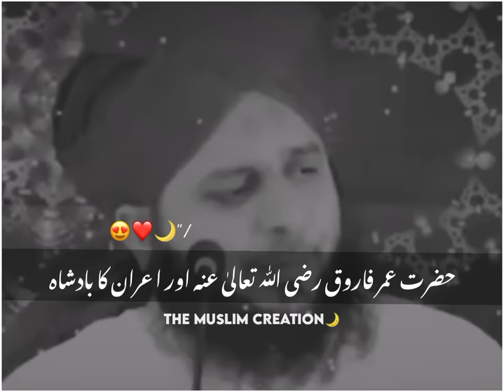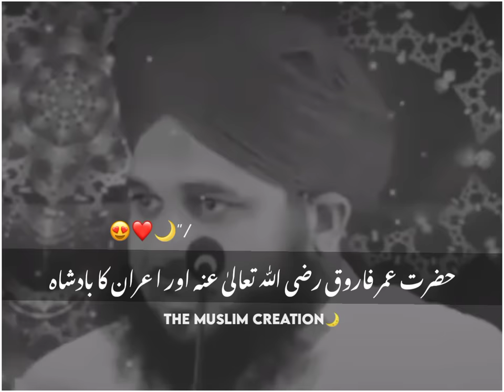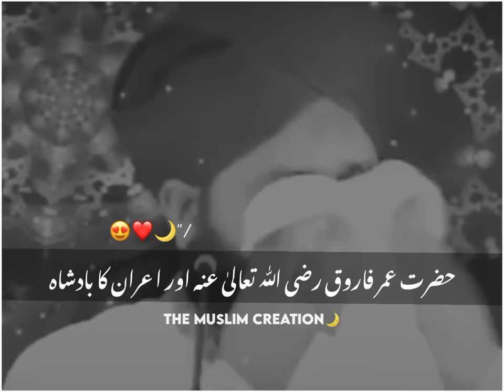Hazrat Umar Farooq RA or iran ka Badshah🥺❤️ peer ajmal Raza Qadri bayan status